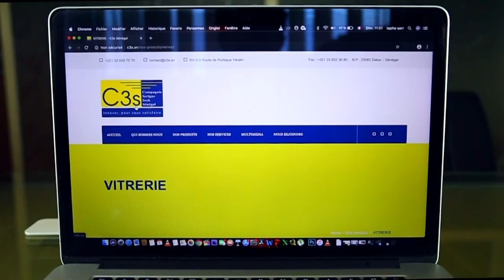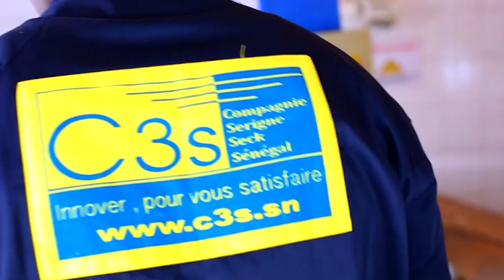Adiya de Aziz Ndiaye au khalif Général des Mourides Grand Magal de Touba 2021